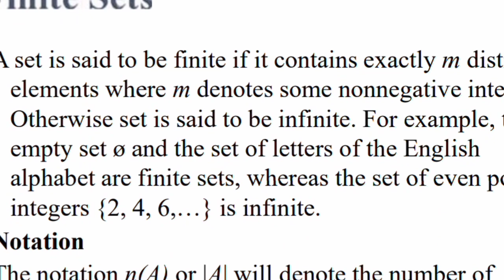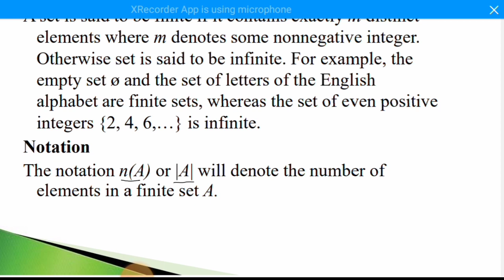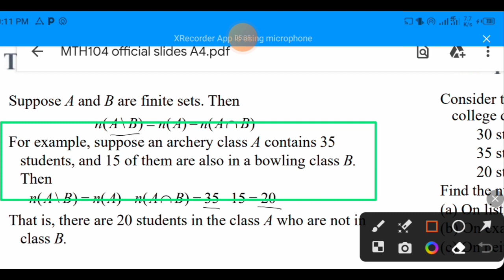Mth104 lecture no 4(sets and logics)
Assalam o alaikum I will share mth104 all short lectures on ytube

mth 104 lec 37,
mth104 final term mcqs,
mth104 vu lectures,
mth 104 assignment,
mth 104 assignment 2,
mth 104 assignment 2 solution,
mth104 short lec#24 by mathematical technology by sa academy,
mth104 current paper,
mth 104 quiz 3,
mth 104 quiz 1,
mth 104 quiz 1 2022,
mth 104 quiz 2,
mth104 final term,
mth104 final term preparation 2023,
mth104 final,
mth104 final term solved papers,
mth104 final term 2023,
mth104 important topics for final term,
mth 104 quiz 2 fall 2022,
mth 104 grand quiz,
mth 104 handouts,
mth104 highlighted handouts,
mth 104 handouts sets and logic,
mth 103,
mth 105,
mth 50-1039,
mth 132,
mth 104 lecture,
mth 104 lecture 1,
mth 104 lecture 23,
mth 104 lecture 24,
mth 104 lecture 30,
mth 104 lec 1,
mth 104 lecture 3,
mth 104 lec 45,
mth 104 lecture 2,
mth 104 lecture 4,
mth104 short lectures,
mth 104 lec 27,
mth 104 lecture 10,
mth 104 lecture 31,
mth 104 midterm preparation 2022,
mth 104 midterm preparation,
mth 104 midterm past papers,
mth104 mcqs,
mth104 mcqs with answers pdf,
mth 104 quiz no 2,
mth 104 lecture no 23,
math 104,
mth104 past papers final term,
mth 104 quiz 2 2023,
mth 104 quiz,
mth 104 quiz 2 solution,
mth 104 quiz 2 2022,
mth 104 short lec#23 mathematical technology by sa academy,
mth 104 short lecture 1,
mth104 vu,
mth104 past papers vu,
vu mth 104,
mth102,
mth 104 lecture 14,
mth 104 lecture 16,
assignment no 1 mth 104,
mth 104 lec 25,
mth 104 lecture 22,
mth 104 lec 4,
sets and logic,
sets and logic math,
sets and logic math funny videos,
sets and logic uf,
discrete mathematics sets and logic,
mth104 sets and logic,
fuzzy sets and logic,
fuzzy sets logic and systems & applications,
logic sets and real number system class 11,
fuzzy sets and fuzzy logic in artificial intelligence,
logic and sets of numbers,
set logic bba,
set and logic class 11,
set theory and logic course,
set theory and logic discrete mathematics,
fuzzy sets and fuzzy logic in data mining,
introduction to fuzzy sets and fuzzy logic in data mining,
set theory and logic examples,
set theory and logic engineering mathematics,
set theory and logic,
set and logic,
logic and sets mathematics,
set logic and function,
fuzzy sets and fuzzy logic,
fuzzy sets and fuzzy logic nptel,
fuzzy set and fuzzy logic in soft computing,
logic sets and functions,
logic and sets for bsc,
logic and sets gp sir,
set and logic mathematics in the modern world,
sets in logic,
logic and sets mathematics in telugu,
introduction to sets and logic,
introduction to fuzzy sets and fuzzy logic,
introduction to fuzzy sets and fuzzy logic systems,
dj set logic pro x,
dj set lesson,
djing in logic pro x,
dj set explained,
dj set with ableton,
logic and sets,
logic and set theory,
set theory and mathematical logic,
class 11 maths chapter 1 logic and sets,
sets logical problems,
questions on logic gates,
sets and logics,
set and logic theory,
fuzzy sets logic and systems & applications week 7,
fuzzy sets logic and systems & applications week 6,
set theory in logic,
set up logic pro x
mth 104 lecture 45